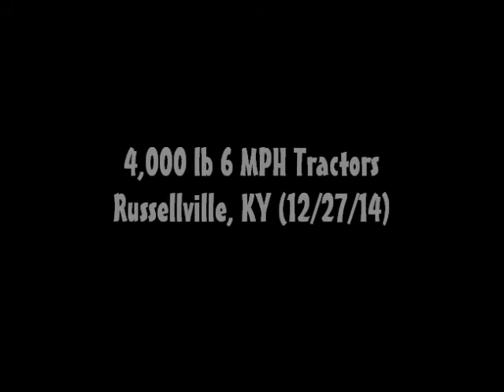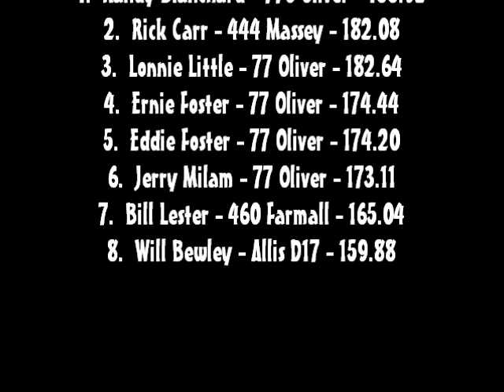2014: 4,000 lb 6 MPH Tractors | Russellville, KY | Let's Go Pulling